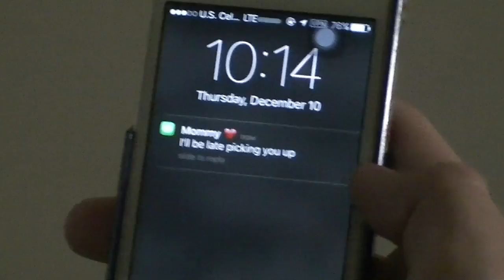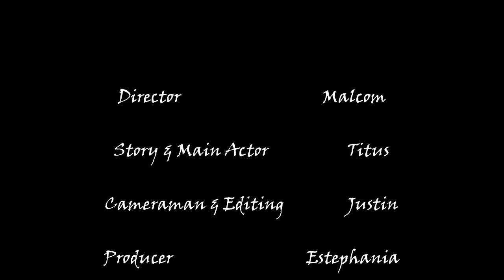Knock Knock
Amateur horror movie in which a student who has stayed late to finish some work comes to realize he is not alone...

Made for an English project.